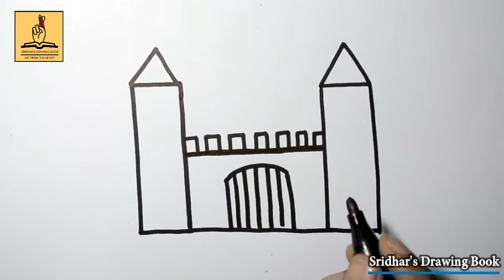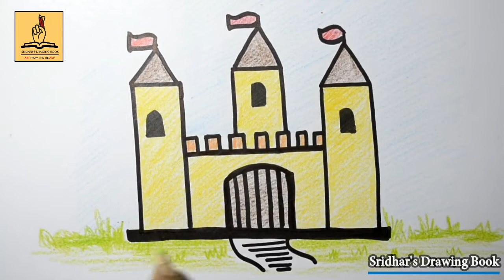HOW TO DRAW A BEAUTIFUL HOUSE FROM LETTER H. MUST WATCH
Hi everyone. I tried to draw a beautiful house from letter 'H'.